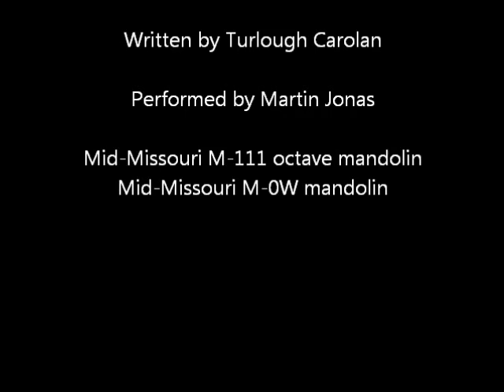Carolan's Welcome, Irish slow air on octave mandolin/bouzouki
One of the many tunes written by the 18th century Irish harper Turlough Carolan (or "O'Carolan") -- this one is #171 in the Sullivan edition of his output, a slow air in waltz time in the key of A minor.

I have recorded this on my new (to me) Mid-Missouri M-111 octave mandolin (or short-scale bouzouki, as it's sometimes called in Irish traditional circles).  I've overdubbed a minimal rhythm, on the same instrument.  On the repeat of the tune, I've doubled the melody one octave up on my Mid-Missouri M-0W mandolin.  So, it's an all Mid-Missouri recording!

I'm a big fan of Mike Dulak's instruments, formerly called "Mid-Missouri Mandolins" and now branded "Big Muddy Mandolins", but otherwise identical.  This octave mandolin was a custom order built in 2005, and the only octave Mike ever made in all-mahogany (top, sides and back).